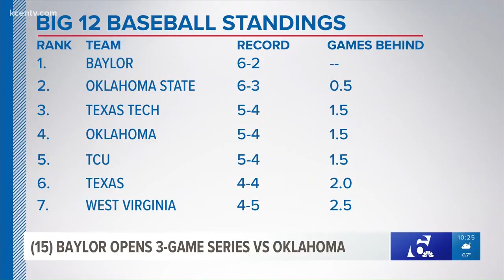Baylor looks to stay hot hosting Oklahoma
The Bears kicked off a four-game home stand looking to put distance between themselves and the rest of the Big 12.